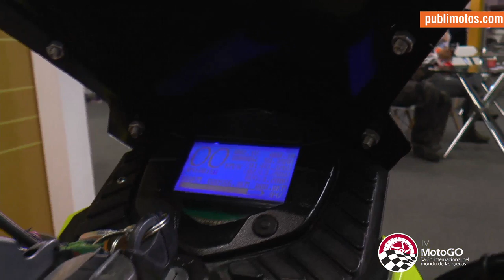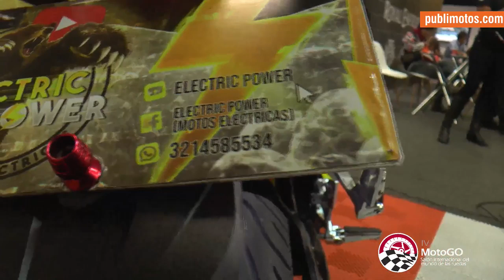MOTO ELÉCTRICA YTM DE 6.000 VATIOS- IV FERIA MOTOGO 2019 //PUBLIMOTOS.COM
Grupo  de Facebook: Electric Power (Motos Eléctricas)